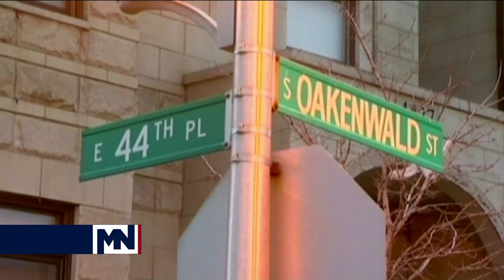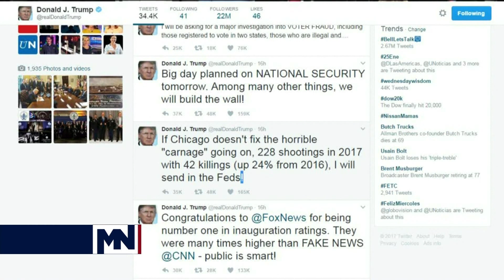Trump ordena construir muro - Analisis Otto Reich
"El secretario de Seguridad Interna, trabajando en conjunto conmigo y mi equipo, comenzará de inmediato la construcción de un muro en la frontera. Lo necesitamos mucho", dijo el mandatario.MariaElvira MariaElviraSalazar Otto Reich